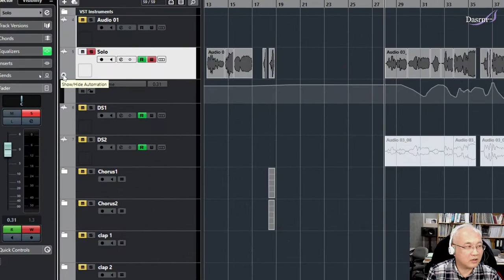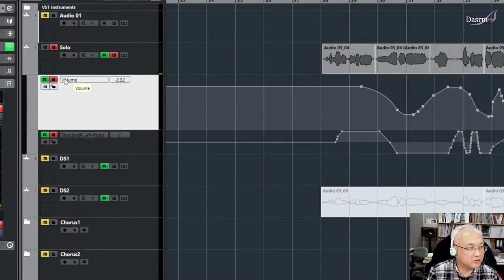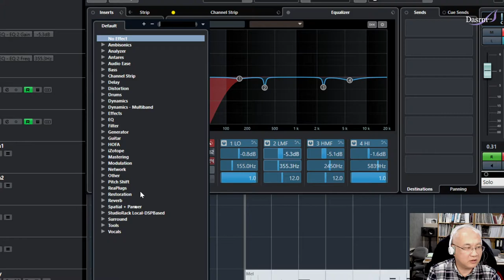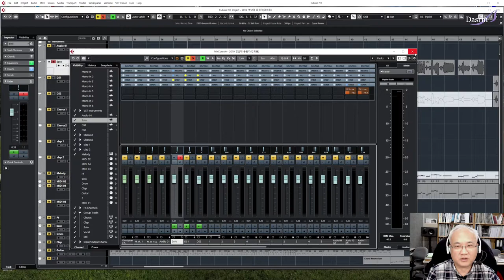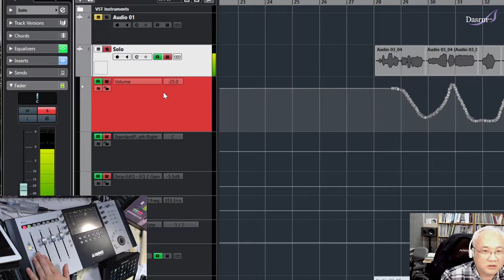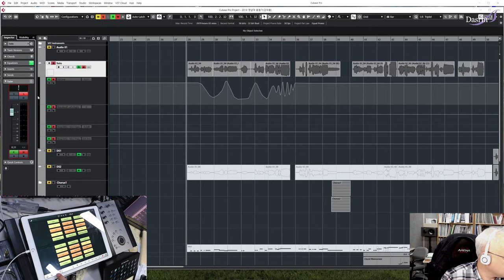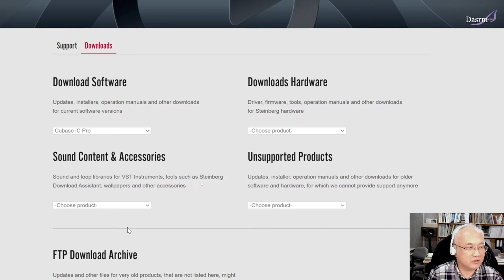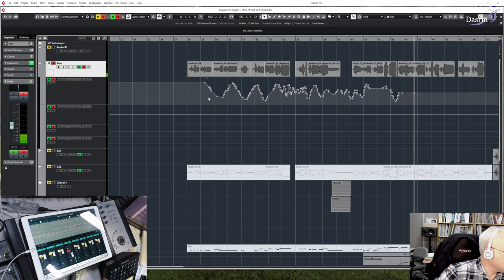[Cubase] 큐베이스 Tip #23 큐베이스 오토메이션 기초사용법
큐베이스 의 오토메이션 기능의 기본적인 사용법과 외부 컨트롤러 사용법